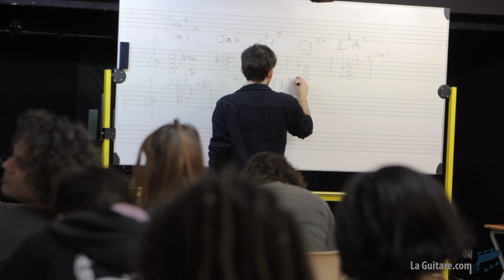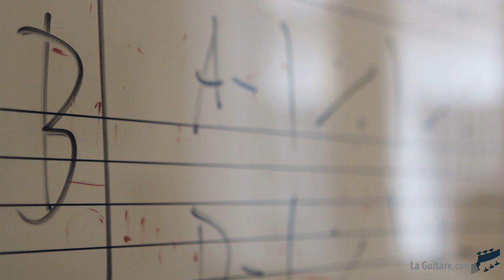Interview d'Eric Gombart, professeur de guitare à l'ATLA